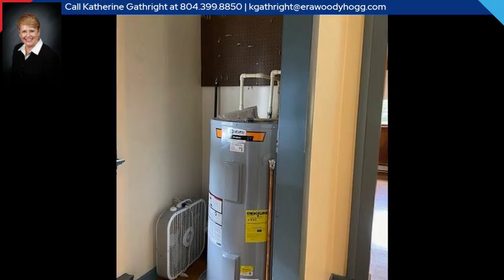2331 Caliber Drive , Henrico, VA 23231